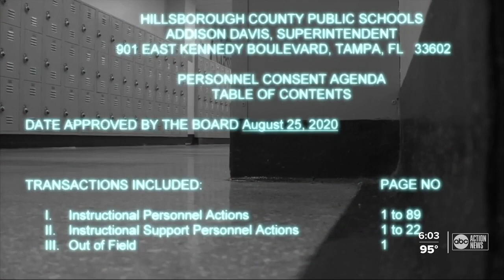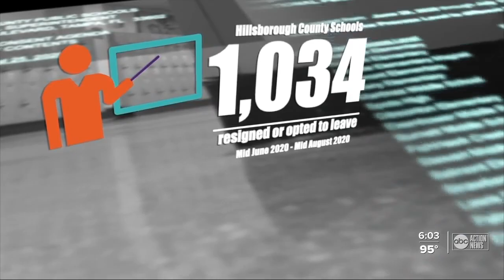Florida teacher retention amid the pandemic remains unclear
As more schools reopen to students across our state, we wanted to know just how many Florida teachers have chosen to leave the profession all together.  Investigative Reporter Katie LaGrone takes a look at teacher retention rates.